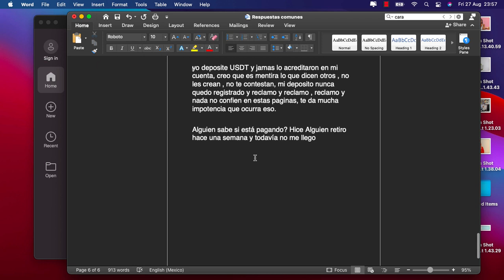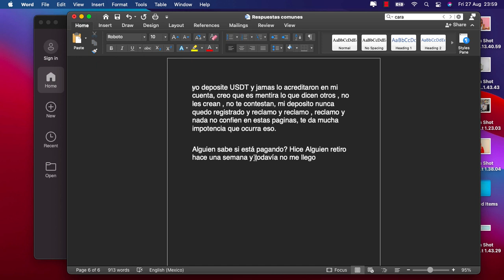🐀Our Ranch😈 tiene problemas de 💸pago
Esta peligrosa estafa ya está teniendo problemas de pago

¿Más Inversiones?